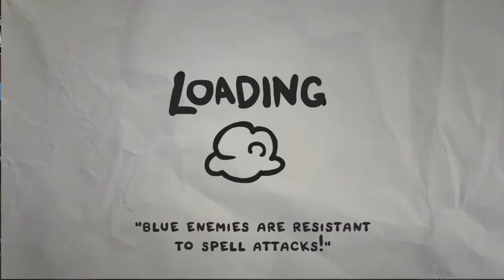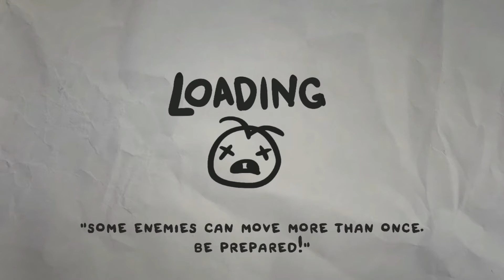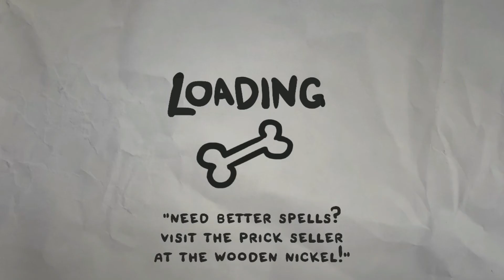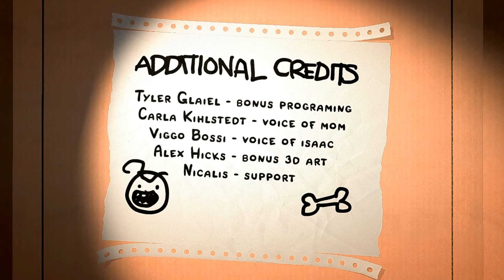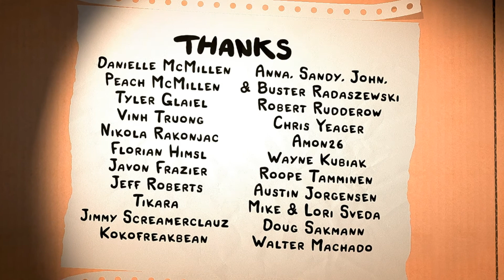The Legend Of Bum-bo Episode 1: Bumbo Want Coin!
Ft. Bumbo the Brave